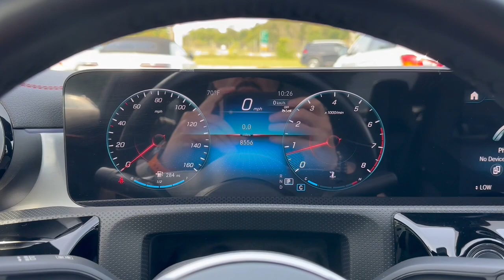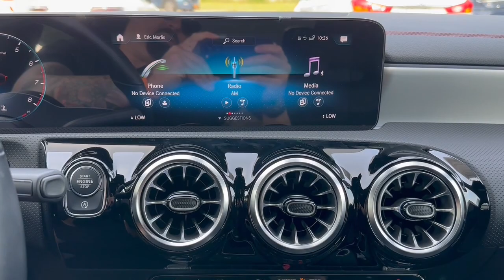2023 Mercedes-Benz CLA Walk-Around Huntington, Suffolk County, Nassau County, Long Island, NY SU6697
Used 2023 Mercedes-Benz CLA CLA 250 Walk-Around

Habberstad BMW
945 East Jericho Turnpike

Boasting superb craftsmanship, this 2023 Mercedes-Benz CLA practically sings Puccini. With a Intercooled Turbo Premium Unleaded I-4 2.0 L/121 engine powering this Automatic transmission, it is a vastly understated assertion of your dominion over the open road. It's loaded with the following options: Window Grid Antenna, Wheels: 18 Multi-Spoke Alloy, Voice Activated Dual Zone Front Automatic Air Conditioning, Urethane Gear Shifter Material, Turn-By-Turn Navigation Directions, Trunk Rear Cargo Access, Trip Computer, Transmission: 7-Speed Dual Clutch -inc: shift paddles, Transmission w/Driver Selectable Mode and Sequential Shift Control w/Steering Wheel Controls, and Tracker System .